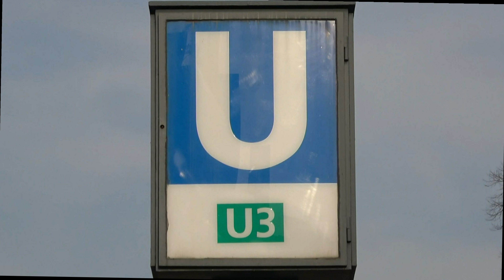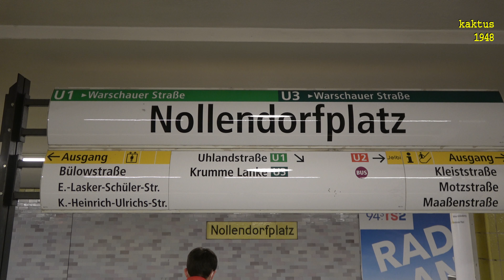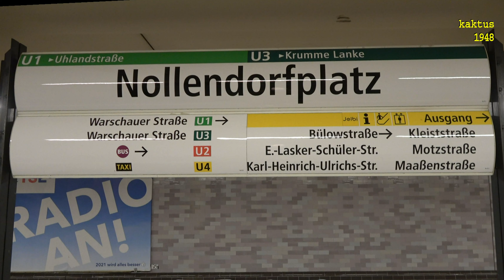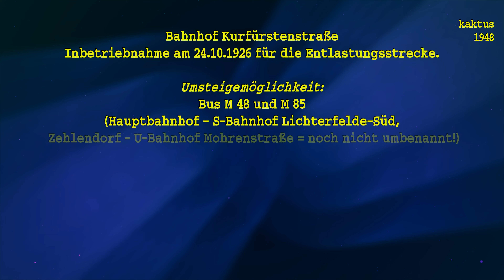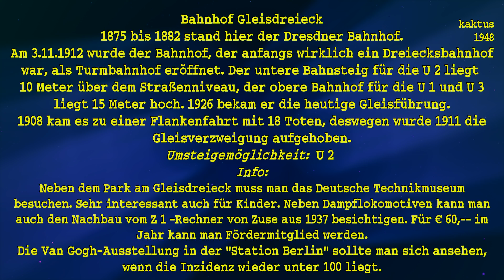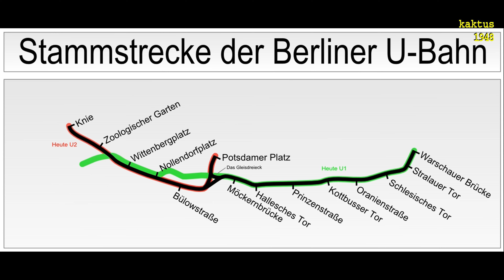Berlin U 3 - April 2021 - Teil 2 Nollendorfplatz bis Warschauer Straße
Translation see  below

So der 2. Teil vom Film ist geschafft. Ich muss mich mal entschuldigen, da ich bestimmt auch ein paar Szenen mit der U1 gemacht habe.
Auch der Film ist viel zu lang geworden, aber an den oberirrdischen Strecken, kann man die Bahnen so schön filmen. Ich bin überrascht, dass die Züge hier in Kreuzberg so laut sind. Die Anwohner können einen Leid tun.
Ich wollte ja immer bei schönem Wetter filmen. Bei mir zu Hause war blauer Himmel und Sonne. Wenn ich Gleisdreieck ins Freie kam, war es grau. Kann man nicht ändern. So, dass war es für mich mit der U-Bahn in Berlin.

Mal sehen, wo wir endlich wieder hinreisen können, denn auch unsere nächste Reise im Mai mussten wir auf 2022 verschieben. Erst einmal Danke fürs ansehen. Ich mache mal Werbung für einen anderen Film. Ich wusste bisher nicht, dass es in den Niederlanden mal Dampfstraßenbahnen gab.

Now this is part 2 of my film about the U3 in Berlin. Some shots I make is of the U1, I think. The film is a little bit to long, but it was interesting for me, to film the underground above ground on “stilt” The trains are terrible noisy for the local residenc. Now I had finish my work about the metro in Berlin.
The translation of my comment to each station needs a little bit longer. I will made a own film of it.